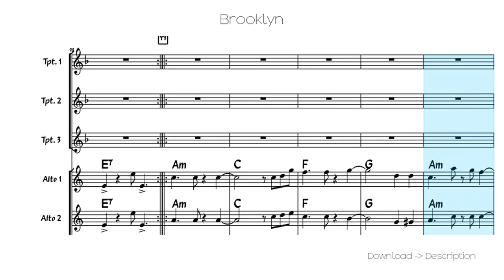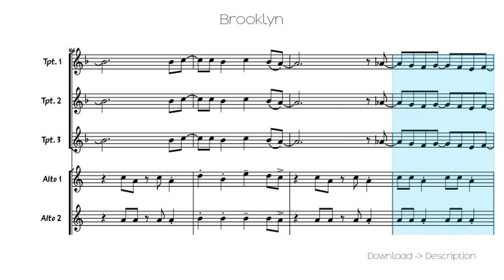🎶 Brooklyn 🎸🎸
Sheet for song: 🎶 Brooklyn 🎸🎸